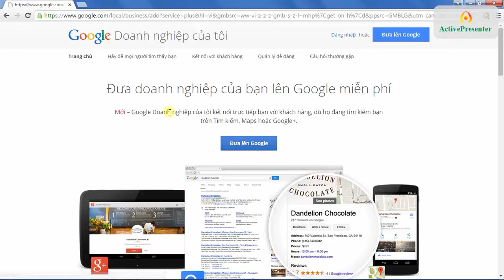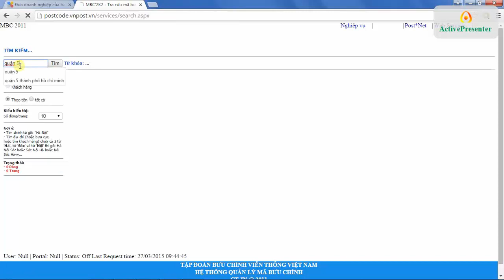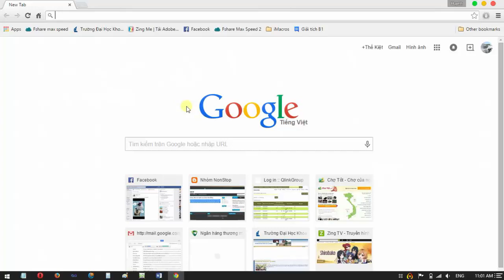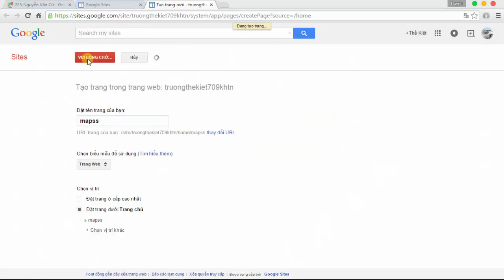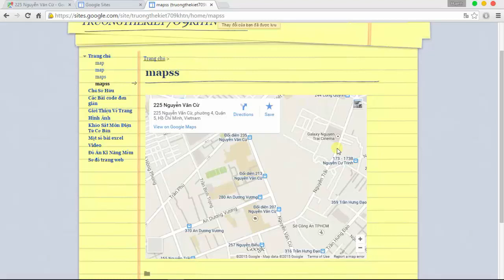Google My Business and Map